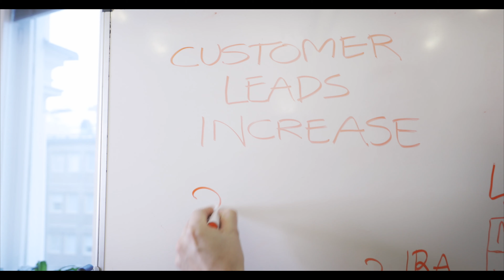Our office in Turku Finland